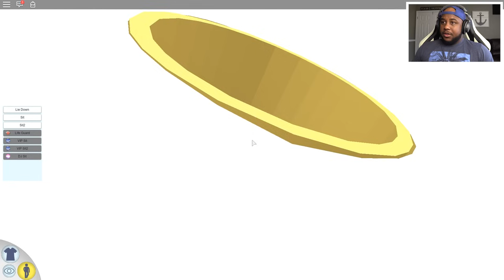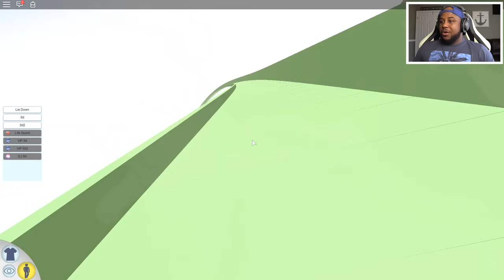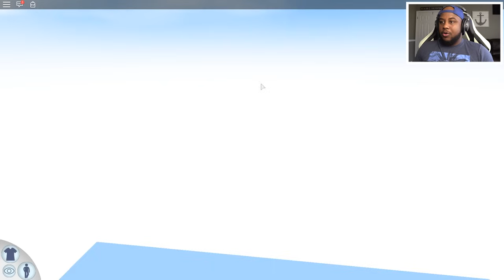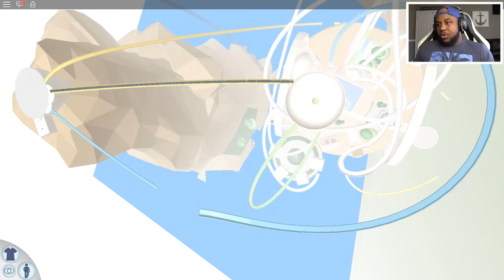TALLEST WATER SLIDE IN ROBLOX